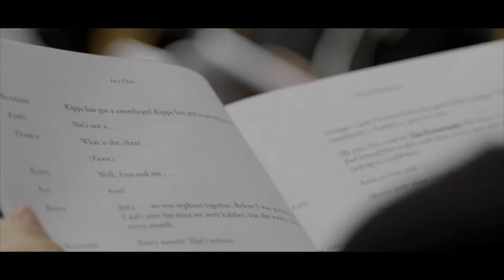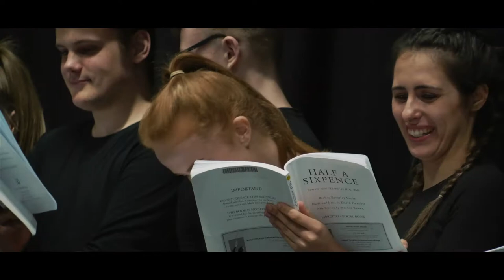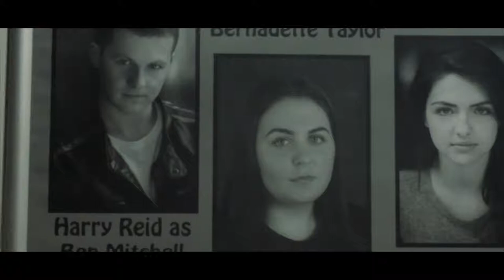Miskin Acting Courses at North Kent College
An insight into the Miskin's Acting courses.

All Music Featured by Miskin Students past and present:
Synapse Break By Sare
Awake (feat. Sophia-Anne) By Sare
Day Dreamer By Sare
I see lights By Ryan Moore